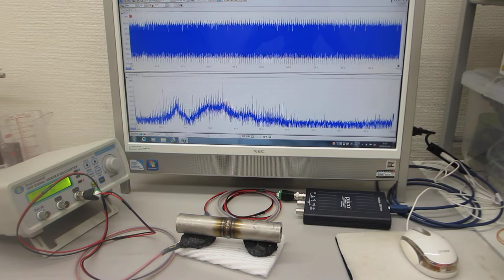超音波の送受信データによる部品検査実験（超音波システム研究所）